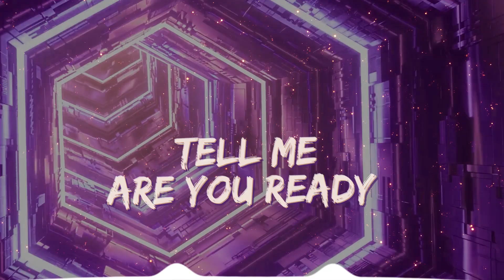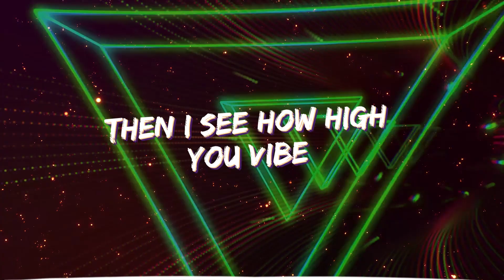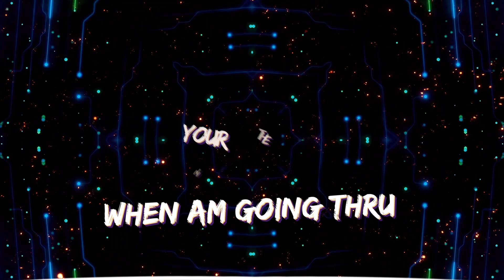Are you ready? (lyrics) written by artist Selina Hawker (U.K.) and rapper Farreal Mw (Malawi)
Latest single from music artist Selina Hawker with rap by Farreal Mw.

‘Are You ready’ is an international collaboration linking the U.K. with Malawi. It is an original song written by Selina Hawker, produced by Ley C, with rap content from Farreal Mw.

The song lyrics question whether there is more to life than just day to day living, and suggest that differences of opinion or beliefs should not divide us.